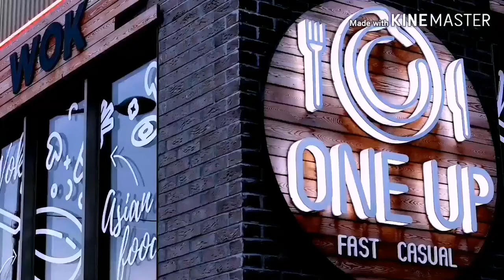one up 茶餐厅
Restaurant in ile de Saint Denis